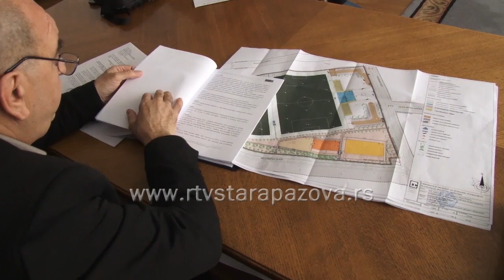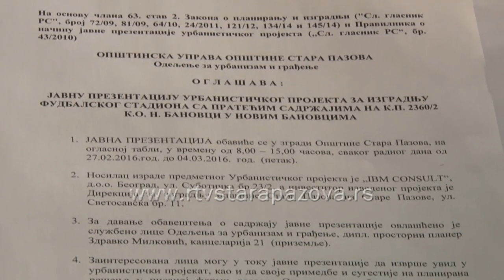Projekat stadiona u Novim Banovcima